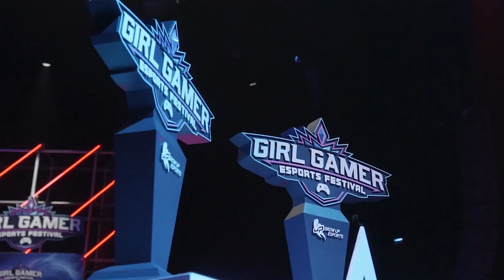Llega el GIRL GAMER FESTIVAL al Movistar Esports Center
El 28 y 29 de septiembre, no te pierdas la parada Europea de GIRLGAMER que Movistar Riders organiza por primera vez en Madrid. ¡Habrá League of Legends, CS:GO y muchas sorpresas!